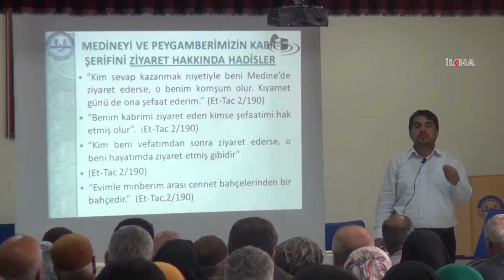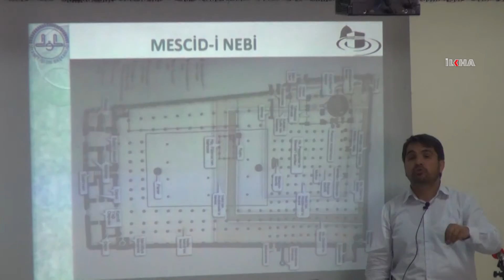Hacı adaylarına seminer verildi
Kutsal topraklara gidecek olan Adıyamanlı Hacı adaylarına İl Müftülük toplantı salonunda bilgilendirme semineri yapıldı.